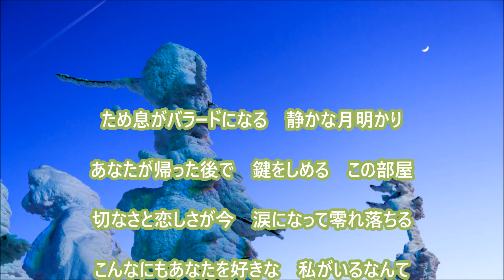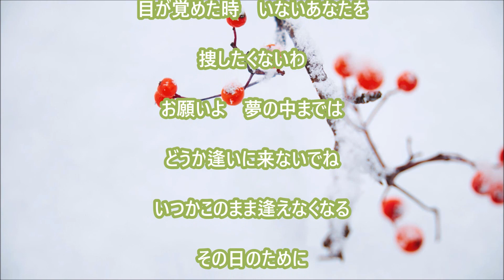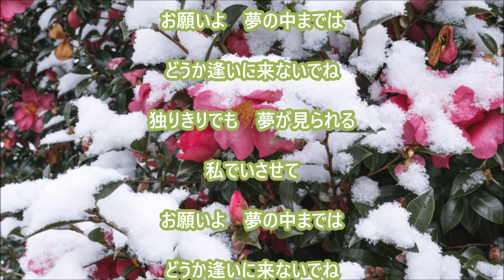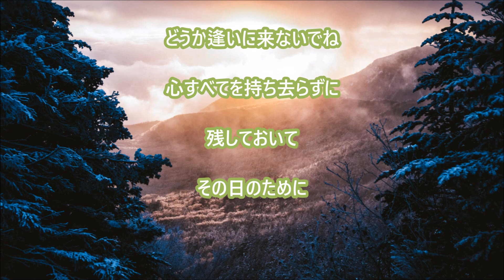【新曲】その日のために／「北原ミレイ」／cover teruchan ２０２４年２月７日発売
新曲 北原ミレイさん　その日のために＃２０２４年２月７日～リリース～
*作詞：上田紅葉*作曲：三木たかし*編曲：猪股義周